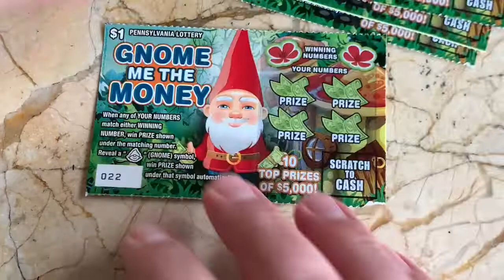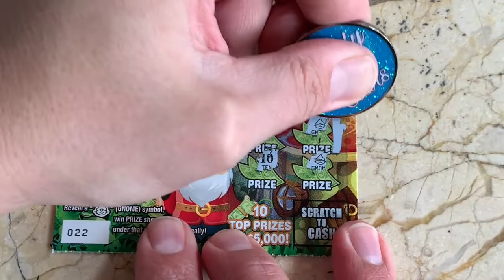$1 GNOME ME THE MONEY - PA Lottery Scratch Off Tickets